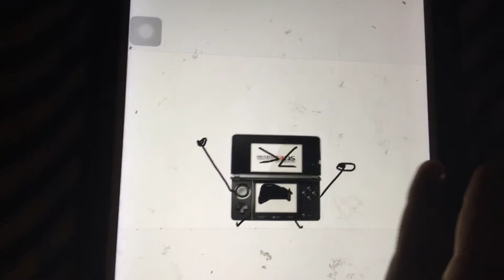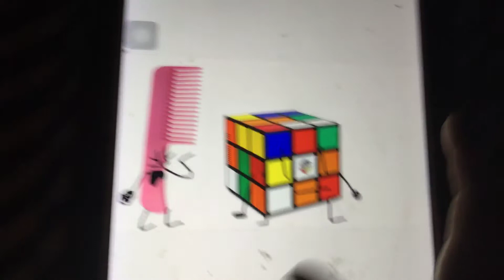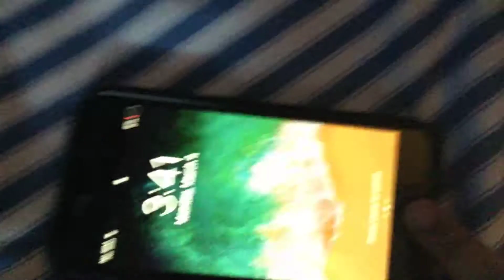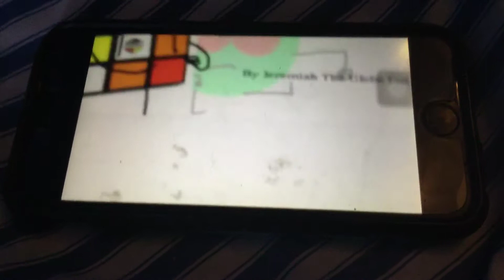Object Power Episode 1:How It Began